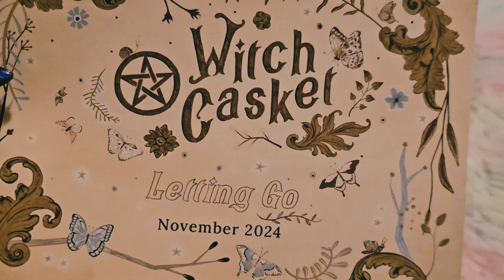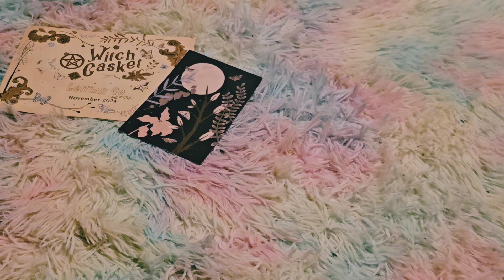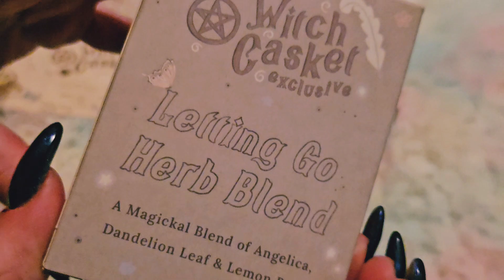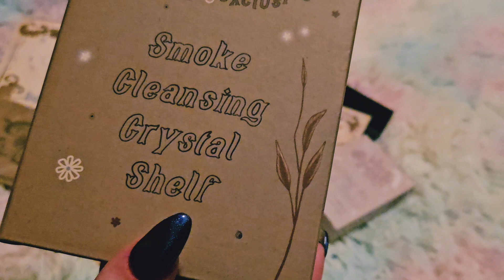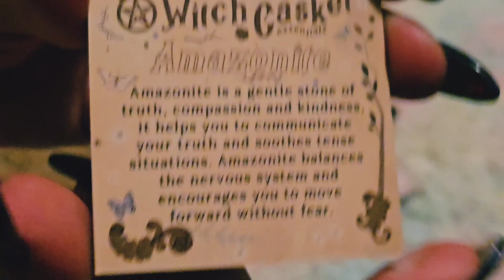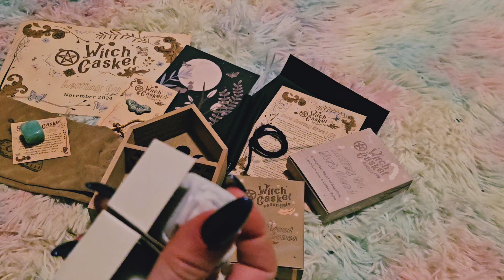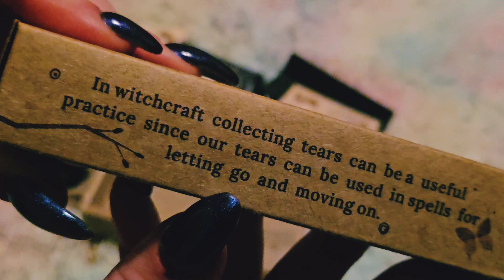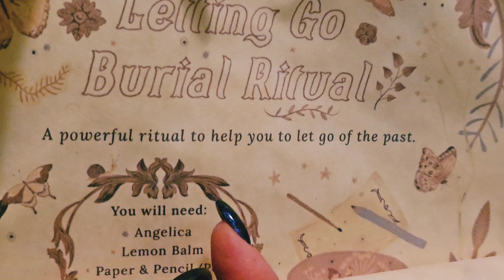🕯Witch Casketi 🕯novembrikuu paki avamine/unboxing 2024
Avan novembrikuu Witch Casketi pakki!

Kõike maagilist!🔮